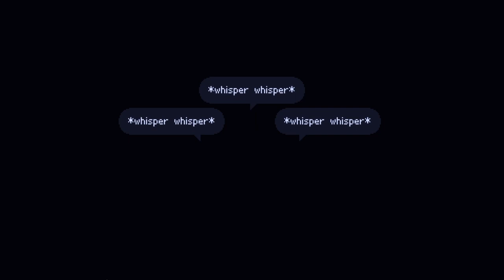Recolit - Full Gameplay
Recolit is a pixel art puzzle-adventure game where you search for lights in a town where night never ends.

Your spaceship crushes, and you find yourself in a dark town that looks just like any other, but that has something different about it. Its people go about their daily lives as if nothing was off, even though the sky above their heads is always black.

This person wants something to drink. This other person wants to play with a pigeon.